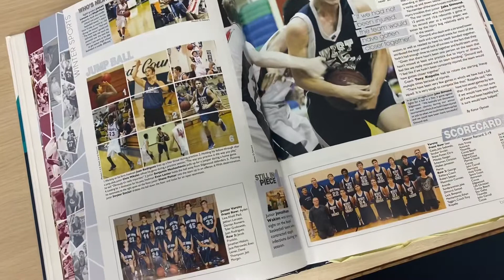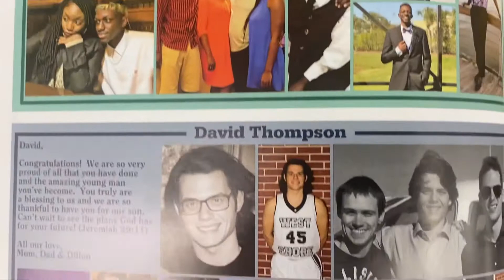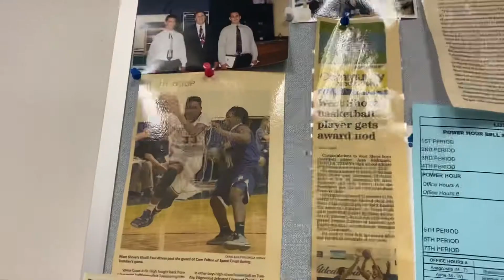WCTZ News Thursday May 5, 2022